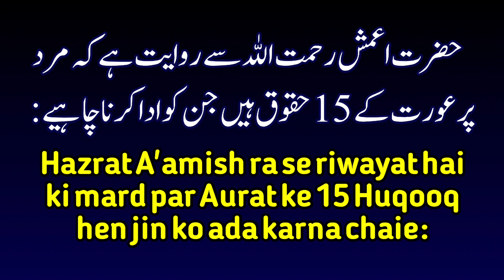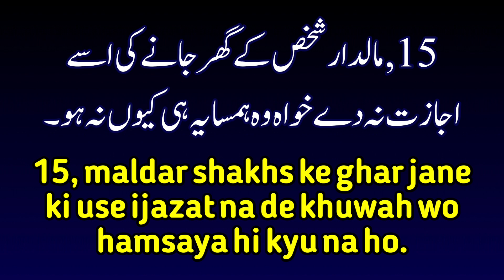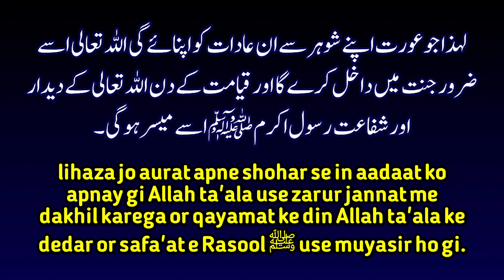Mard par Aurat ke 15 huqooq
Mard par Aurat ke 15 huqooq | مرد پر عورت کے 15 حقوق